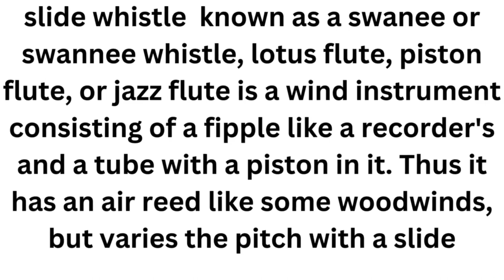slide whistle Instrument#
lotus flute#
piston flute#
swannee whistle#
jazz flute#